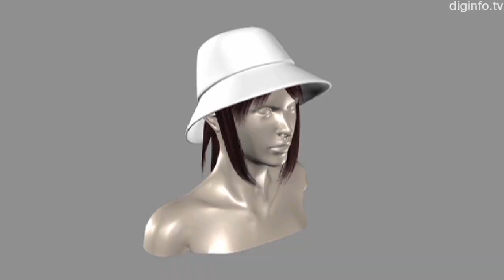Cap with Detachable Hairpiece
18/7/2012 International Modern Hospital Show 2012